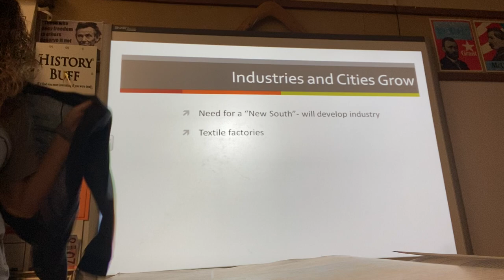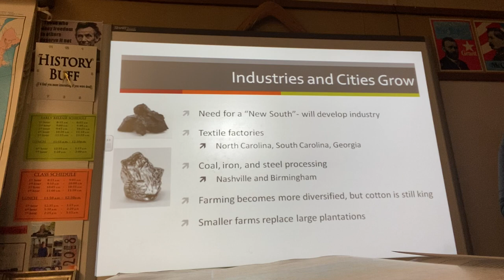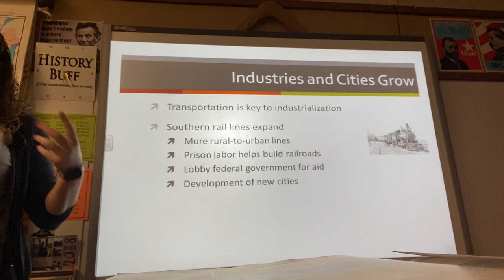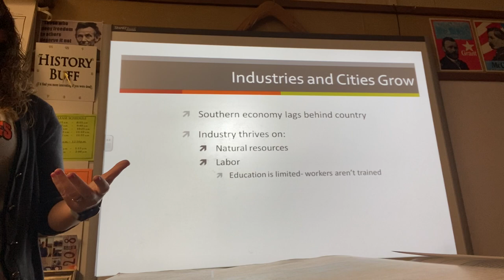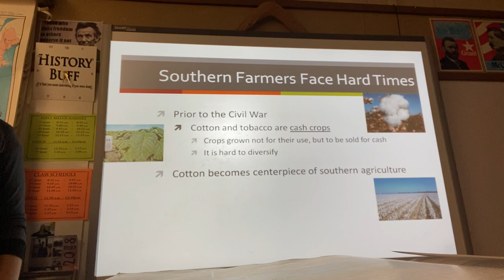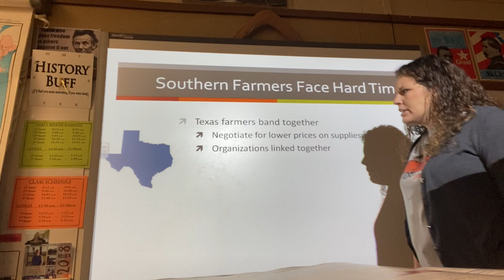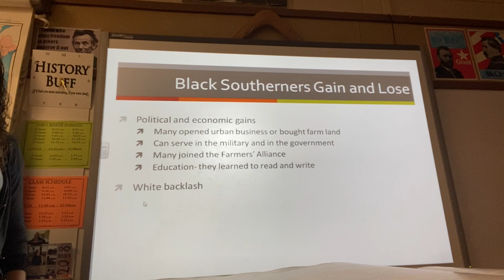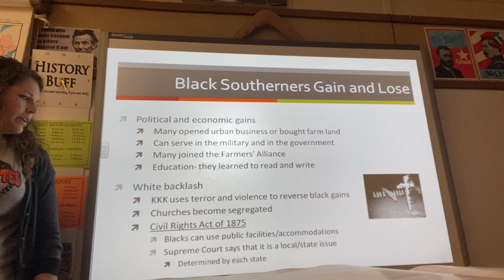8.1 Lecture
US History